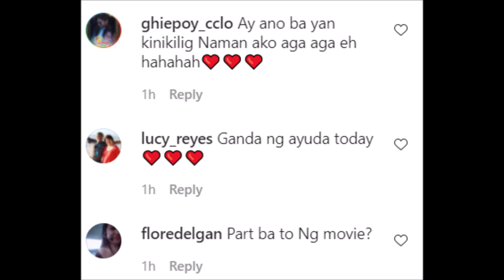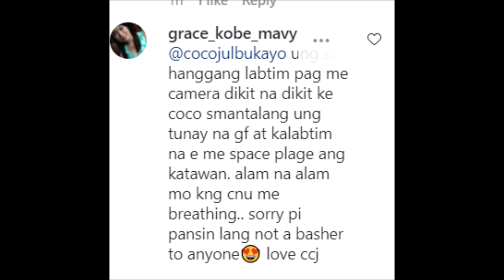JULIA MONTES GANITO ka CLINGY AT KA SWEET KAY COCO MARTIN VIDEO NG YAKAP NIYA KAY COCO SPOTTED